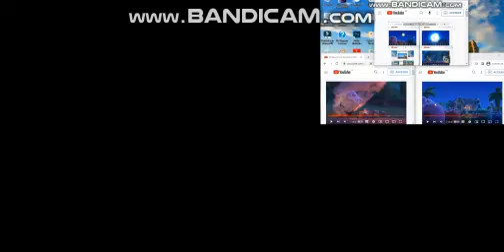Up To Faster 56 To Oddbod